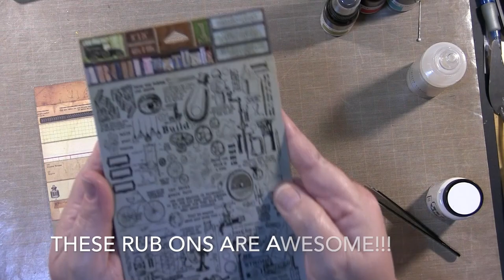Home Mixed Media Collage using 7Gypsies Architextures Junque Packs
Welcome! I am excited to share a mixed media collage with you featuring 7Gypsies Architextures Junque Packs which inspired this canvas. A list of supplies are below. If you have any questions, please, let me know. And I greatly appreciate you liking and sharing this video.

Happy Creating,
Kimberly

8 x 10 canvas board
Matte Collage Glue
Various brushes
Canvas
Ink pad, stamps, and pen